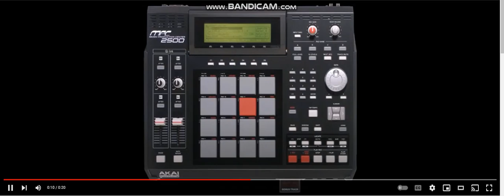MPC Beat Maker Mix.